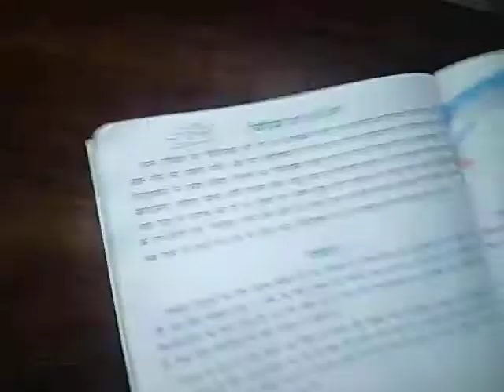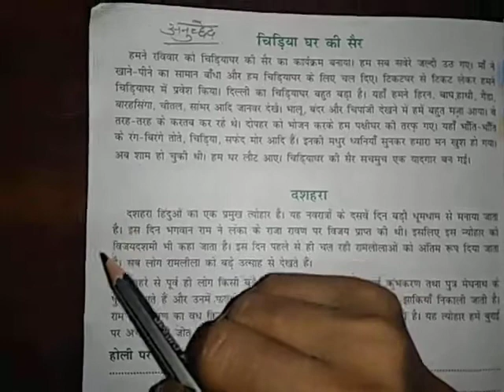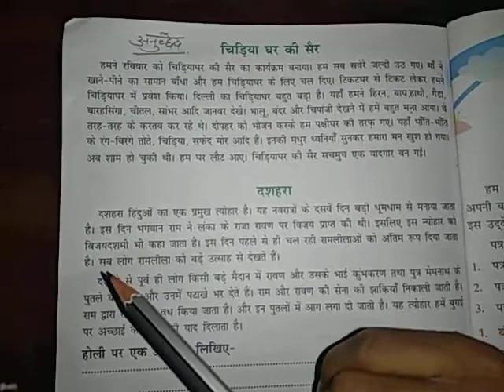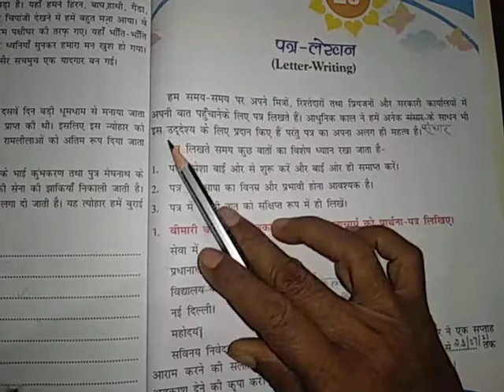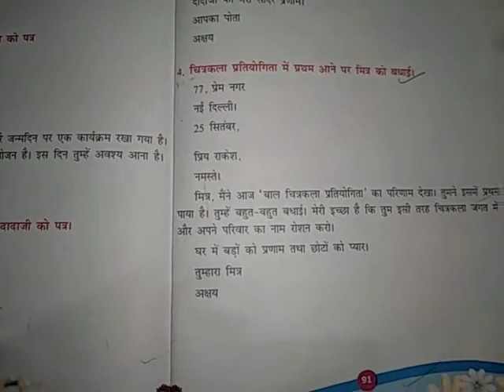हिंदी व्याकरण अनुच्छेद ,चिड़िया घर की सैर और पत्र